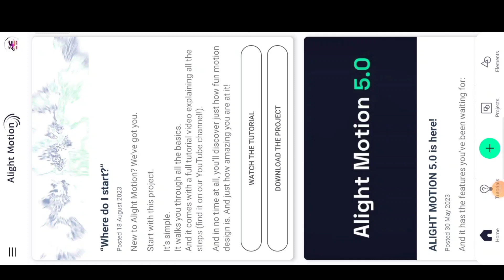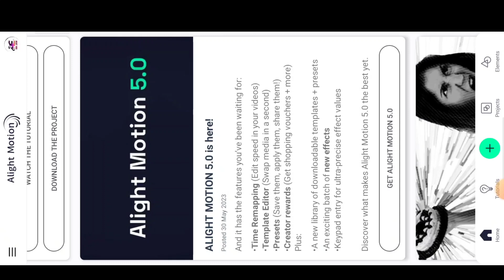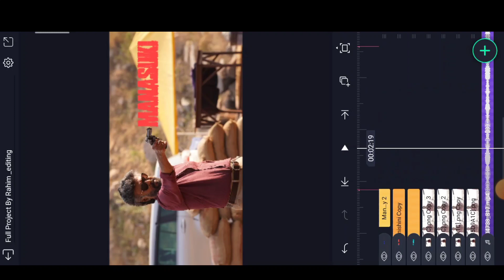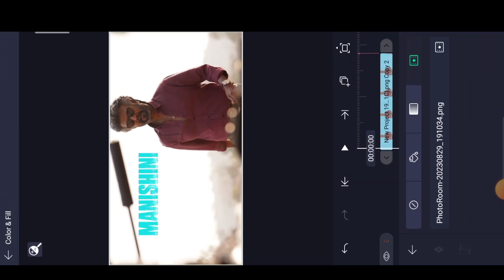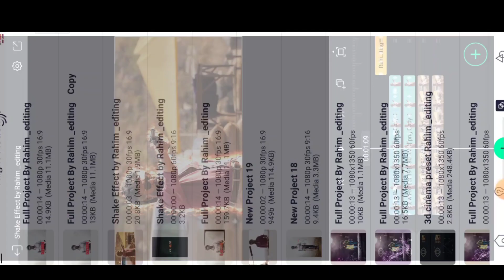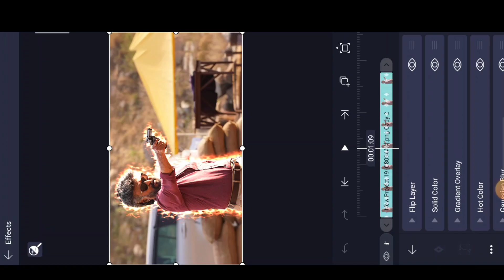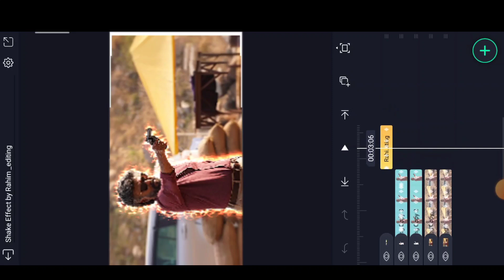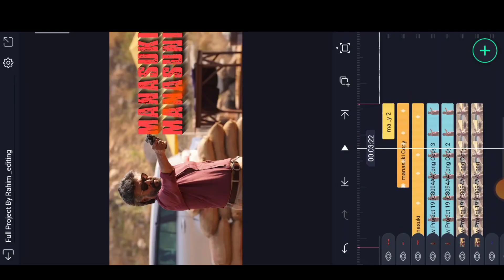🔥 Trending Next Level jailer Hukum song Lyrical video editing in Alight motion Instagram Trending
please contact